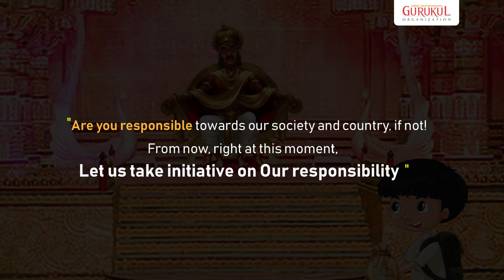A Loyal Boy in Royal Kingdom | Short moral story in English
"A Loyal Boy in Royal Kingdom" is an Short Moral Animation Story  made as an Initiative towards our Responsibilities towards Society and Country

"Are you Responsible towards our Society and Country ?, If not!
From now, Right at this moment,
Let us take initiative on our responsibility"

Animated by :
Gurukul Arts
Shree Swaminarayan Gurukul Organization